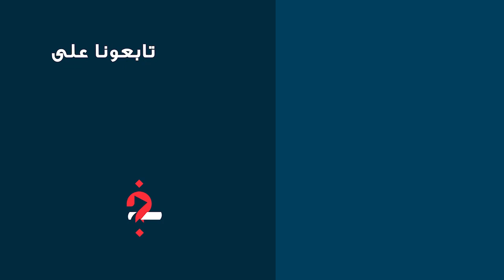بايتاس: الصناعة التقليدية تراث عميق… والحكومة تواكب هذا القطاع بكل الدعم الذي يحتاجه